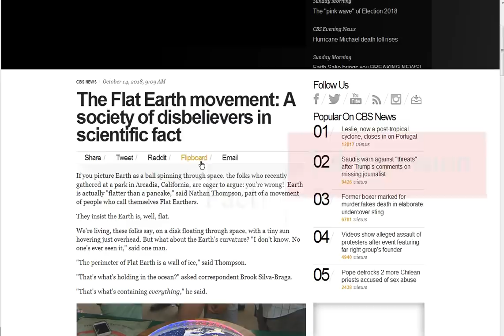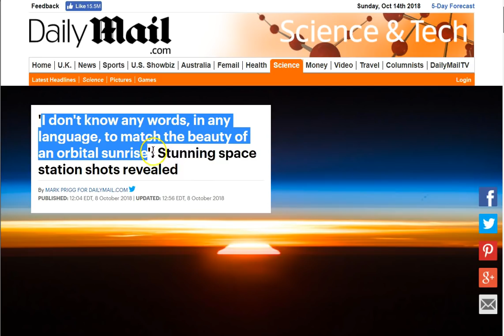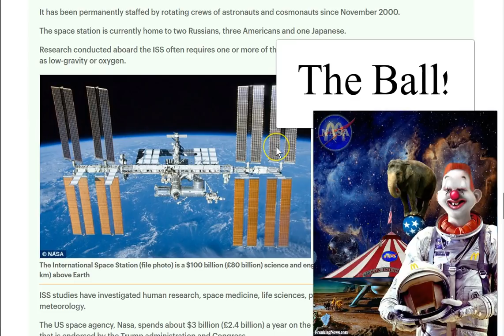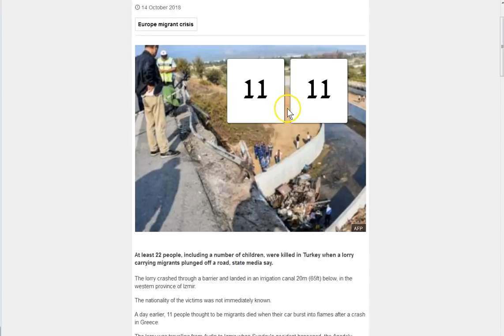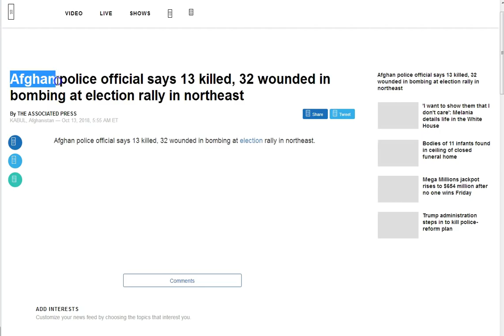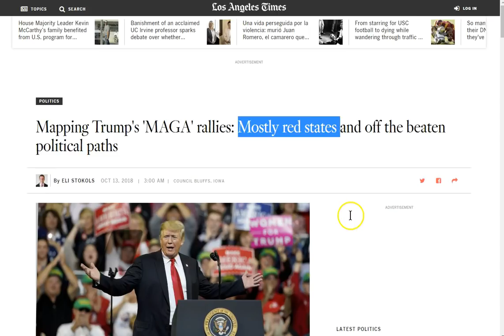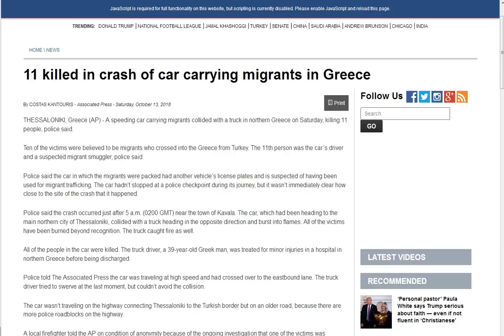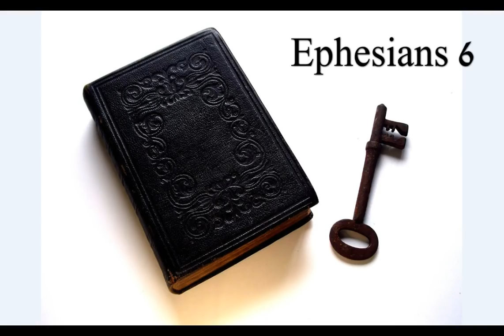Flat Earth Revealed! By NASA! 11 11 13 Ritual Continues! It's a Mad Mad World..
NASA reveals flat earth! The 11/11 13 ritual continues! Spiritual warfare and knowledge of the enemy should be a 1st priority in our lives. Without knowing the darkness and sin we live in the flesh, how can we know the light and the Truth of the spiritual, eternal? Which can only be obtained through Jesus Christ! He is the ONLY way! Seek Him always! Peace to you all! :)

Amen.